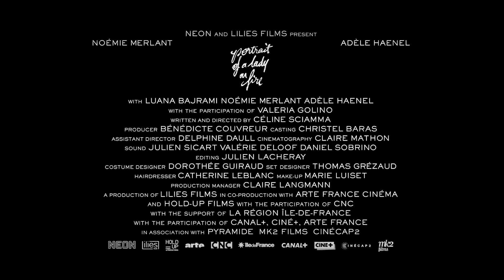Portrait of a Lady on Fire - Official Trailer - Coming Soon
Official trailer for PORTRAIT OF A LADY ON FIRE, directed by Céline Sciamma and starring Adèle Haenel and Noémie Merlant.
Coming soon.